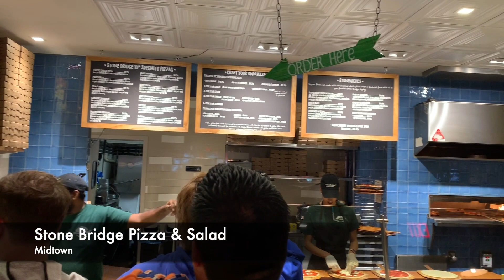WORK DAY IN MY LIFE: Working 9-5 In NYC! | Simply Soribel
Hello beautiful people!!! Today I decided to film a work day in my life for you guys where I show y'all what I wear to work, what my day entails and overall what it is like working in NYC.

Alyssa's IG: @bypowella

»MUSIC CREDITS
- Daylight by Mattdeguia
- Springtime Stroll by Secret Crates
- Warm Nights by Lakey Inspired

» ABOUT ME
It's your girl Soribel and I am just a 23 year old girl from the Bronx that has a passion for fashion, skincare and trying new things!